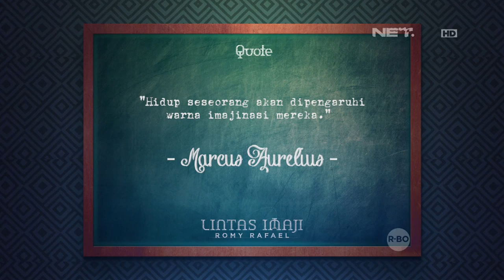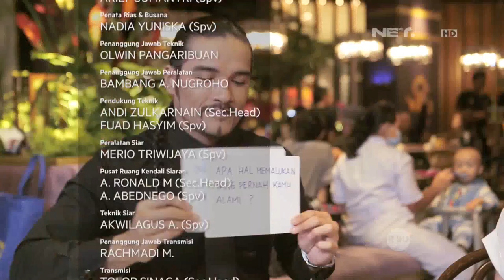Lintas Imaji Gritte Menghasilkan Gambar yang Dipikirkan Romy Rafael